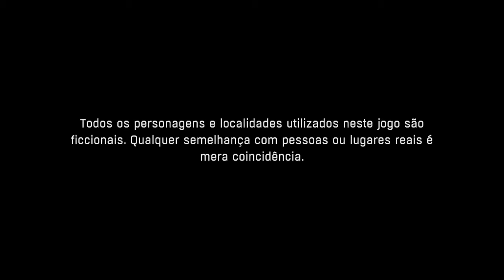DYING LIGHT - O COMEÇO DE MAIS UMA AVENTURA EM NOSSO CANAL - #1